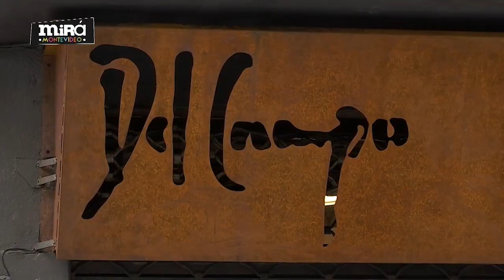Mirá Montevideo - Atelier del Campo - Exposición "Propósito y Rumbo"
Atelier y Galería del campo (Bartolomé Mitre 1377)